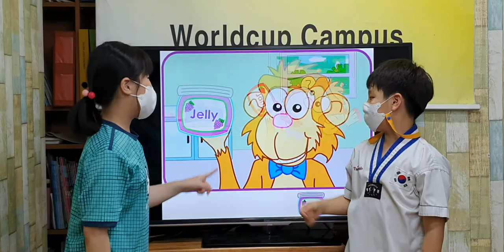차일드유 월드컵 205 EC 4 Passion Zak 문민서 정연오